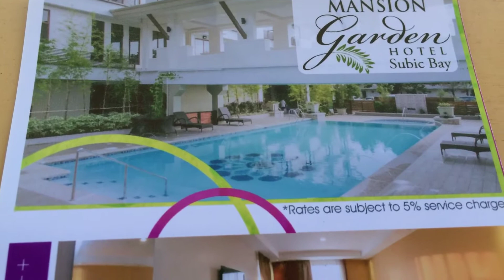Mansion Garden Hotel Subic Bay Overview by HourPhilippines.com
Mansion Garden Hotel Subic Bay Overview.  One of the newest hotels in Subic tucked one street away from the main boardwalk and Waterfront Road with 31 guest rooms.  The hotel is a few minutes away from the beach and the Harbor Point Mall.  The hotel also features a spa, swimming pool, and a jacuzzi.

Mansion Garden Hotel
Dewey Avenue corner Bonifacio St.,
Subic Bay Freeport Zone

Cheers,